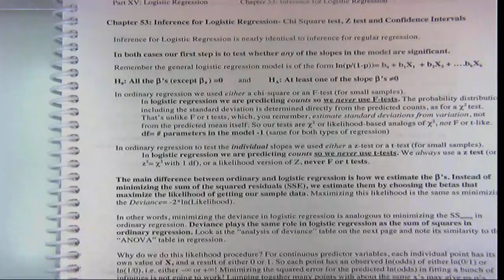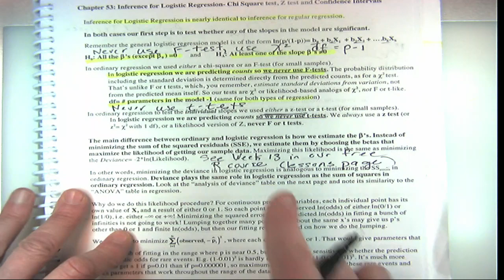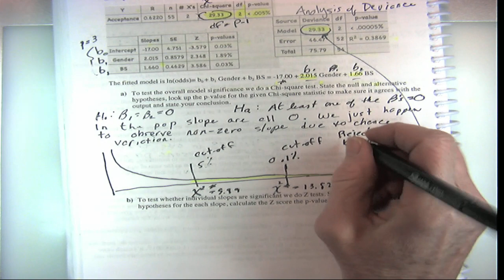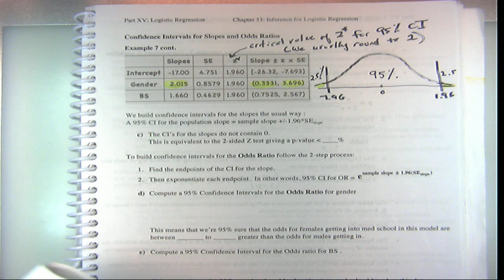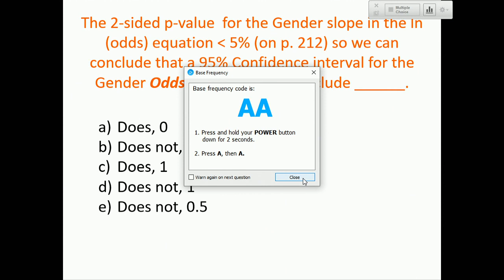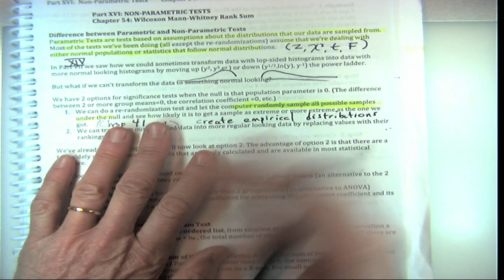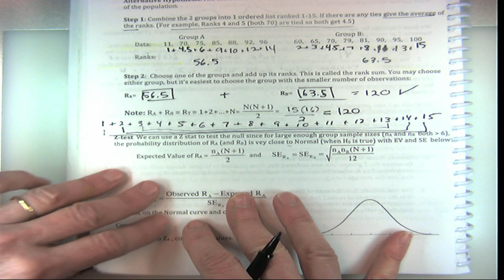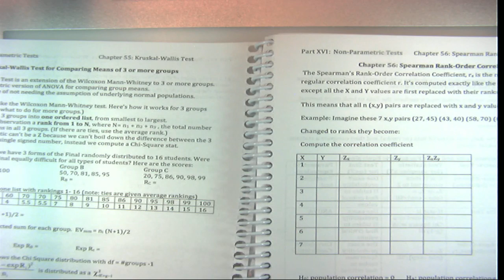Fall 2019 Stat 200 Lecture 25 (2019-12-05)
Ch 53: Inference for Logistic Regression
Ch 54: Wilcoxon Mann-Whitney Rank Sum

(notebook pages 212-218)